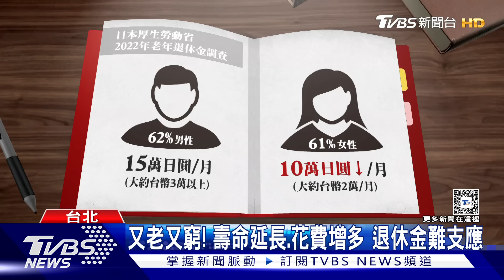日韓又老又窮 台灣也難避免 高齡貧窮率增 長輩仍為生活打拚將成常態｜十點不一樣20240805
台灣明年就要邁入超高齡社會，鄰近的日本和南韓，高齡化程度也相當嚴重，根據OECD的數據顯示，韓國老年貧窮率排名世界第二，四成老人生活在貧窮線以下，而日本的老人貧窮率也有兩成，都高於OECD平均的14%，學者認為，平均壽命延長，醫療支出等等花費增加，再加上通膨，其實退休金根本不夠用，加上現在少子化，小孩也很難協助父母的養老費用，而如果職場環境又歧視中高齡工作者，那高齡貧窮的狀況會越來越嚴重，台灣也要注意這個問題。